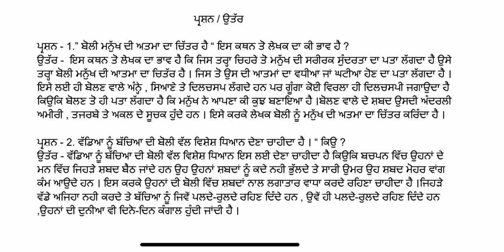EP -5 GEN PUNJABI CLASS-10 ਵਾਰਤਕ ਭਾਗ ਨਿਬੰਧ “ ਬੋਲੀ” ਸਾਰ , ਪ੍ਰ / ਉ 1 ਤੋ 2 ਤੱਕ PART -1